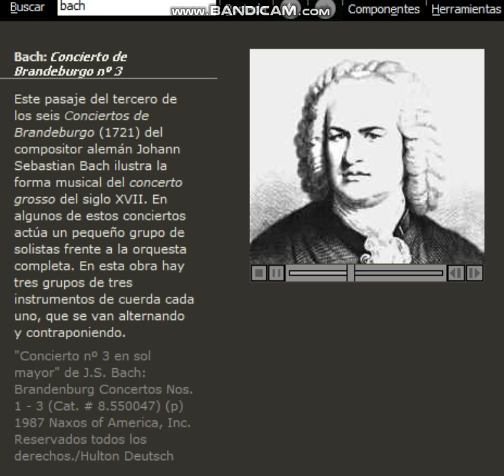Bach: Concierto de Brandeburgo nº 3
Este pasaje del tercero de los seis Conciertos de Brandeburgo (1721) del compositor alemán Johann Sebastian Bach ilustra la forma musical del concerto grosso del siglo XVII. En algunos de estos conciertos actúa un pequeño grupo de solistas frente a la orquesta completa. En esta obra hay tres grupos de tres instrumentos de cuerda cada uno, que se van alternando y contraponiendo.